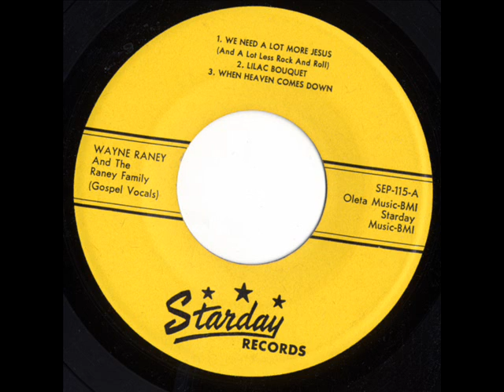We Need A Whole Lot More Of Jesus (And A Lot Less Rock And Roll) by Wayne Raney.wmv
WE NEED A WHOLE LOT MORE OF JESUS (AND A LOT LESS ROCK AND ROLL) by country writer, singer and harmonica player Wayne Raney, the man who wrote it. This song was covered by Jim & Jesse, Cowboy Copas, the Greenbriar Boys and Linda Ronstadt.